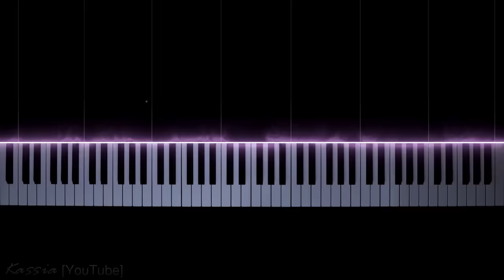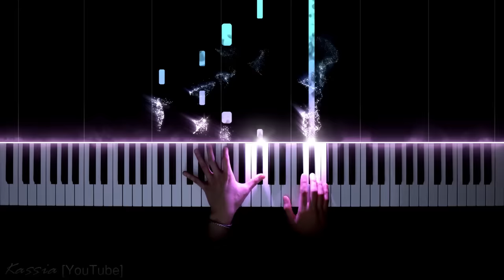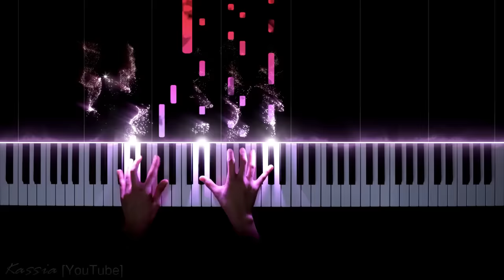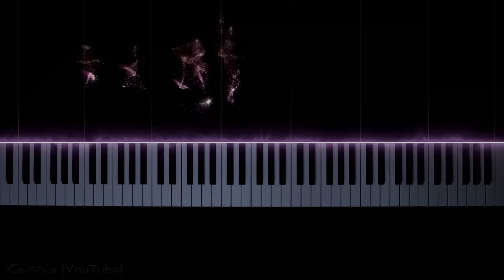Chopin – Fantaisie-Impromptu, Op. 66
F. Chopin - Fantaisie-impromptu in C-Sharp Minor, Op. posth. 66 (A. Rubinstein Edition)